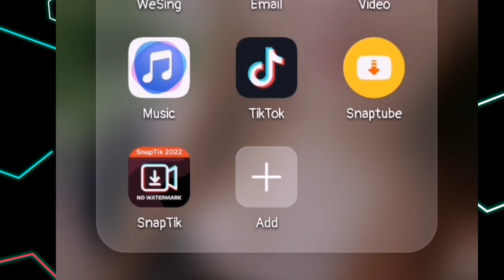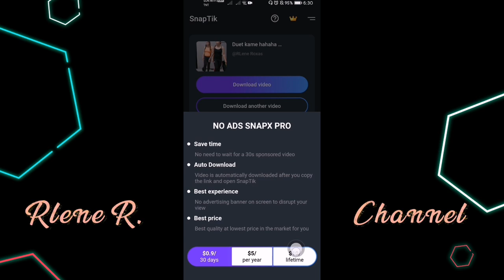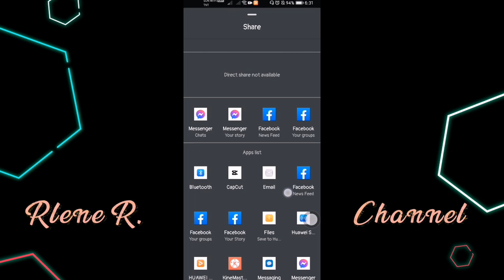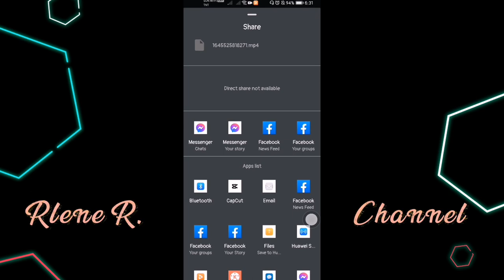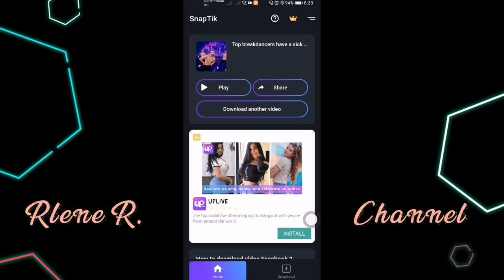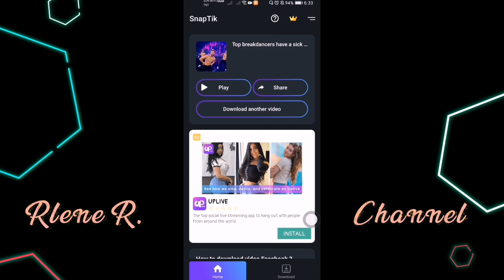HOW TO DOWNLOAD TIKTOK VIDEOS WITHOUT WATERMARK